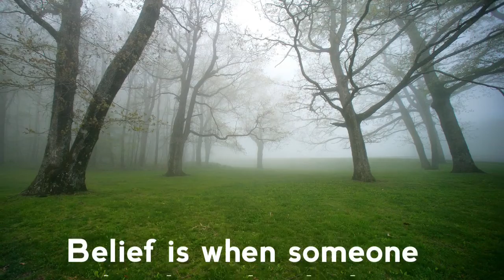New WhatsApp status videos in beautiful amazing place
Step to download Mp4 status Copy the video link and paste it in the above link website and download the video put it as a status on your mobile status

*** for more status video

Give Comment and Suggestion to upgrade our channel